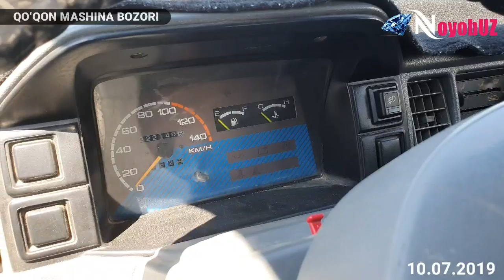ТАЛАБЛАРГА БИНОАН ДАМАС НАРҲЛАРИ. Қўқон машина бозори